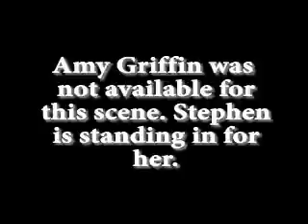Morning Announcement Killer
A video made by the morning announcement crew at Coral Shores High School during the 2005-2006 school year.